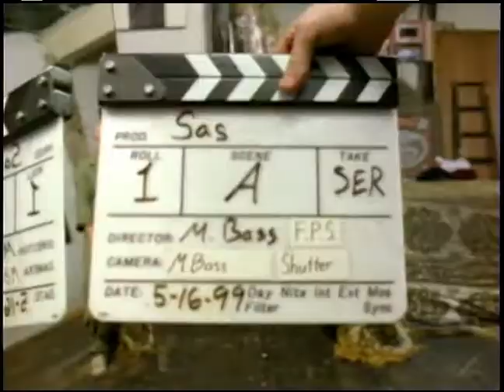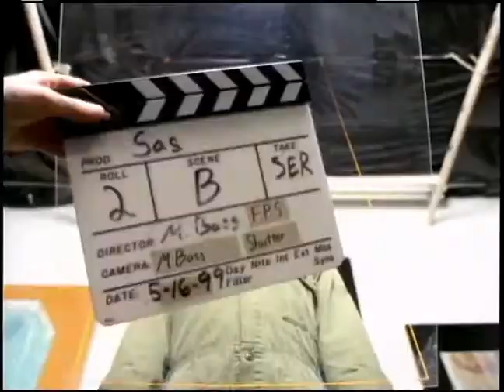RAHZEL MTV SPOTS RAW FOOTAGE SAS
Here's neat footage of my DUMBO Bklyn loft, circa 1999 I think, while painting a promo for Rahzel and MTV. Good time capsule.